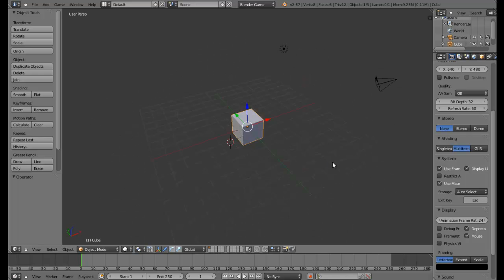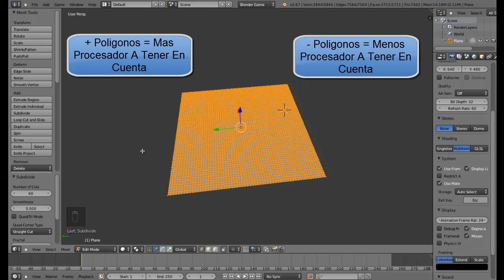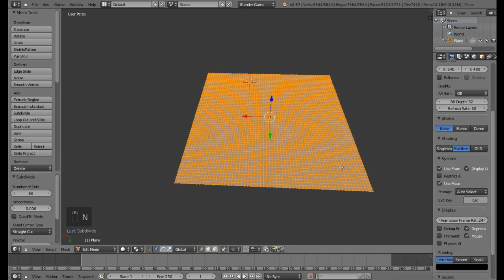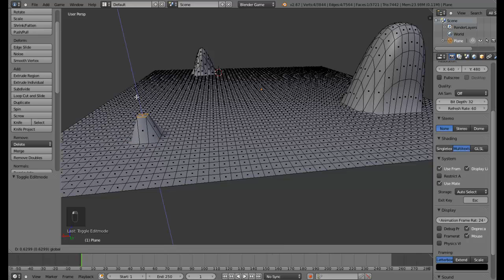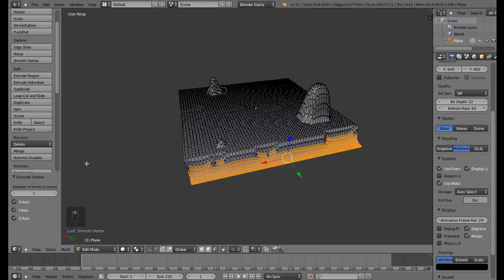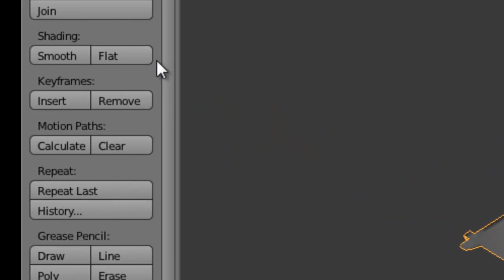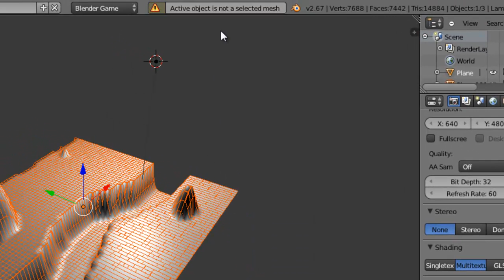#12 - Trabajar Propiedades Del Terreno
Recordad si tenéis una pc mala, no hagáis muchas subdivisiones.
Visita mi otro canal BLENDER-MAN 14